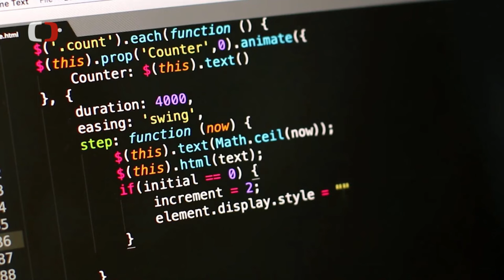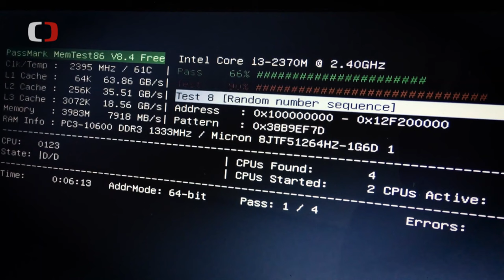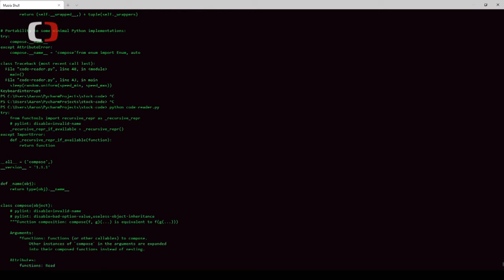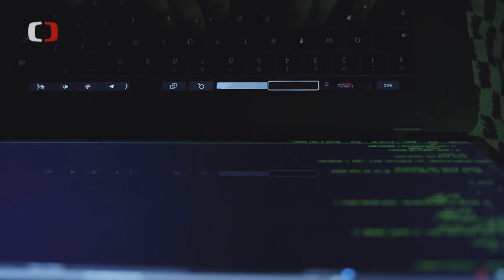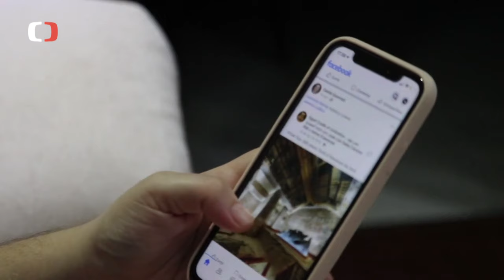Rizika a hrozby kyberprostoru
V kyberprostoru na nás číhají různé bezpečnostní hrozby. Jak se bránit phishingu vám v pořadu Perimetr radí kapitán Ondřej Zderčík z Centra kybernetických sil.